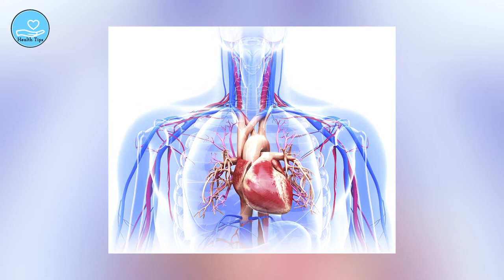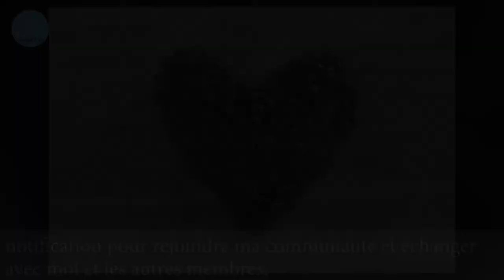11 façons de prévenir la maladie coronarienne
Nous verrons dans cette vidéo 11 façons de prévenir la maladie coronarienne.

Cela vient directement de l'entreprise et ne vous affecte en aucun cas. Les informations partagées dans cette vidéo sont le fruit de mes recherches personnelles et sont basées sur des articles divers et connaissances propres. La vidéo est destinée à des fins d’information uniquement. Elle ne doit pas être utilisé comme un avis médical professionnel, ni s’y substituer. Avant d’appliquer ces conseils, veuillez toujours consulter votre médecin pour un traitement approprié.